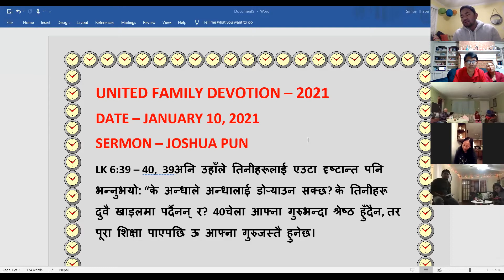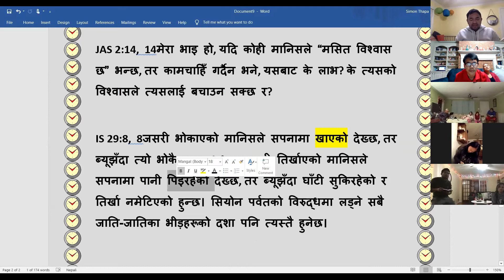BNAM - United Family Devotion - 01/10/2021 - Joshua Pun